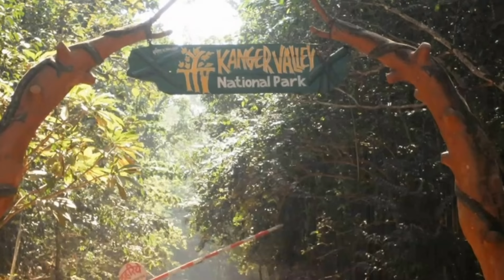कुटुमसर की गुफा (Kutumsar Caves) , Bastar chhattisgarh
Kutumsar Caves are located in the Kanger Valley National Park and situated at a distance of 38 km from Jagdalpur. Kutumsar (Kotamsar) are underground caves, 35 m below ground level and are 330 m long, one of the world's largest natural caves. The Kutumsar caves have stalactites and stalagmites in fantastic formations.

Dk808.. camera sony a6600